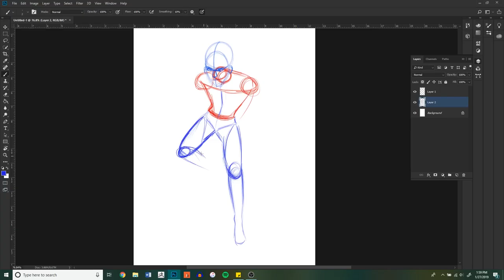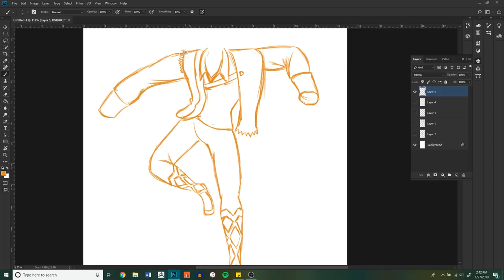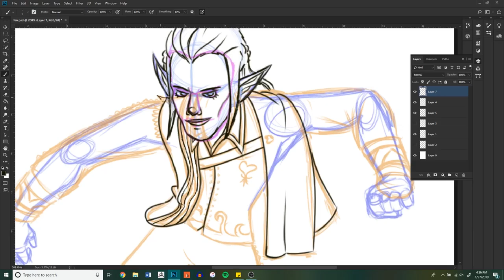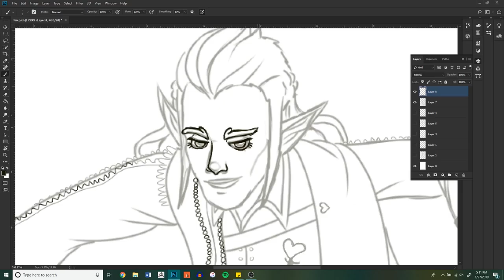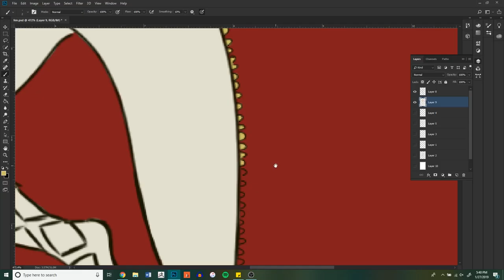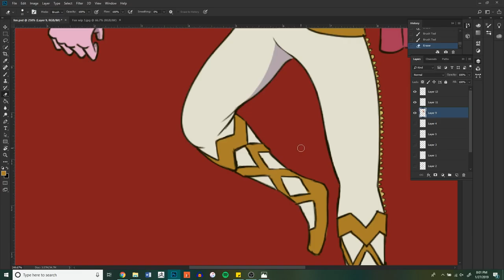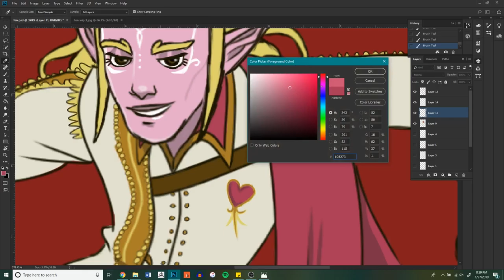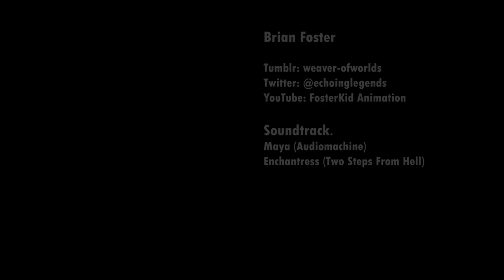FosterKid Speedpaint: Fen, Feral Grace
One of my D&D OCs, Fen. He's a dancer/bard character. I'm eager to play him, but he's kind of a blank slate as of now.

If you liked the songs, Audiomachine and Two Steps From Hell has some amazing songs! Tsfh's new album, Dragon, is available right now in the Itunes store